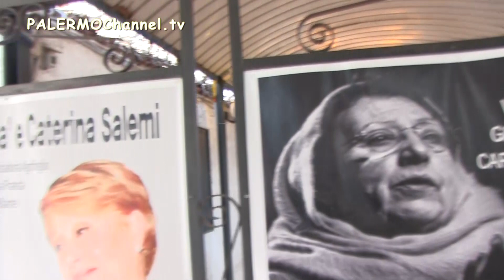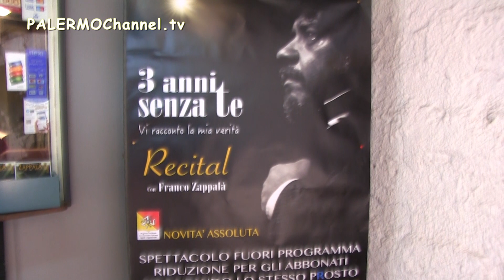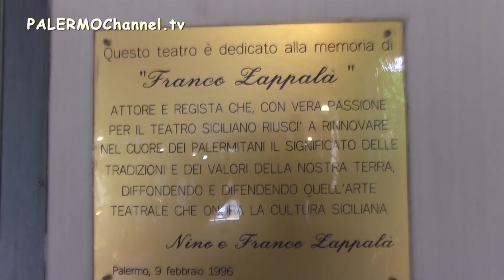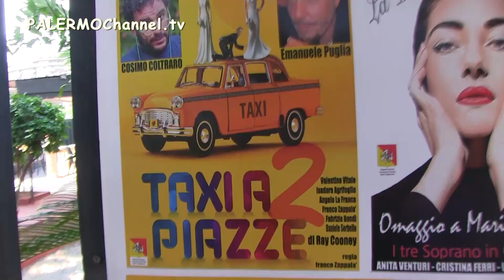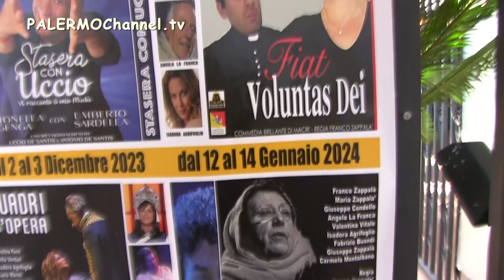Nuovo Teatro Zappalà - Conferenza Stampa integrale 2023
Conferenza stampa di presentazione della stagione teatrale 2023-24 dopo 3 anni e mezzo di chiusura e dopo il cambio di proprietà del Teatro Zappalà che adesso è stato chiamato mantenendo le proprie origini, Nuovo Teatro Zappalà.
Un cartellone vario che spazia dalla commedia, alla prosa , all'operetta alle commedie musicali , al cabaret.
Valentina Vitale, 36 anni, attrice e ballerina, è la nuova proprietaria e direttrice artistica della struttura di via Autonomia Siciliana.
Franco Zappalà invece cura le regie delle opere in programma.